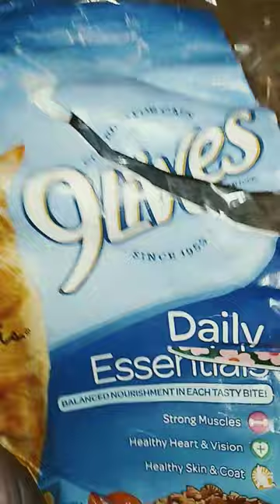cutting 9 lives daily essentials